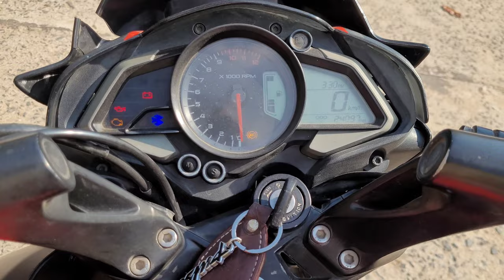Patro( पेट्रो)|Very Cold Water|Jharkhand Ka Waterfall | पेट्रो का झरना Best Waterfalls in Jharkhand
Patro( पेट्रो)|| Very cold water || Jharkhand ka waterfall ||  पेट्रो का झरना Best waterfall in Jharkhand || Patro satgawan Basodih || Patro Waterfalls Satgawan Koderma || Basodih || ||Jharkhand || Patro ke Jharna ||
Patro ka Jharna
Patro Jharna
Patro Waterfall
Patro ke Jharna
Patro Waterfalls
Jharna Patro ka
Jharna Patro ke
Jharkhand Tourism
Bihar Tourism
welcome to Patro

《《My EQUIPMENTS》》

𝙄𝙛 𝙮𝙤𝙪 𝙬𝙖𝙣𝙩 𝙢𝙚 𝙩𝙤 𝙘𝙤𝙫𝙚𝙧 𝙖𝙣𝙮 𝙤𝙩𝙝𝙚𝙧 𝙘𝙤𝙣𝙩𝙚𝙣𝙩, 𝙩𝙝𝙖𝙣 𝙛𝙚𝙚𝙡 𝙛𝙧𝙚𝙚 𝙩𝙤 𝙨𝙖𝙮 𝙞𝙩 𝙩𝙤 𝙢𝙚 𝙞𝙣 𝙘𝙤𝙢𝙢𝙚𝙣𝙩 𝙗𝙤𝙭.
𝙮𝙤𝙪 𝙘𝙖𝙣 𝙖𝙨𝙠 𝙖𝙣𝙮 𝙦𝙪𝙚𝙨𝙩𝙞𝙤𝙣𝙨 𝙧𝙚𝙡𝙖𝙩𝙚𝙙